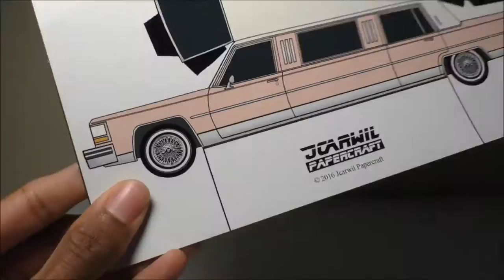JCARWIL PAPERCRAFT 1984 Cadillac Fleetwood Brougham Limo (Building Paper Model)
SONG: Disco Funk Backing Track 120 BPM - E Minor